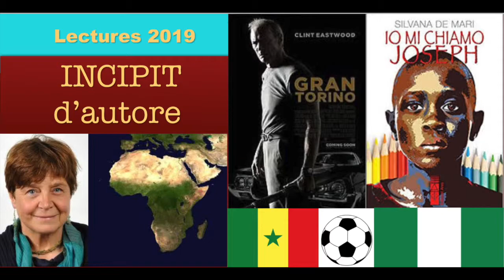LECTURES 2019-INCIPIT D'AUTORE: De Mari "Io mi chiamo Joseph"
"Io mi chiamo Joseph" (Ares 2018) è' la storia di Joseph, ragazzo per metà senegalese e per metà nigeriano, tecnicamente un minore non accompagnato, un quattordicenne che sopravvive di piccoli furti. Arrivato in Italia nel 2011, passando dalla ex Iugoslavia, via preferenziale in quel periodo. è l'unico sopravvissuto al massacro di Dogo Nahava, ha visto la sua famiglia sterminata, vive col cuore straziato dalla nostalgia e dal senso di colpa di essere sopravvissuto, rinchiuso nella solitudine dei suoi ricordi e dei suoi incubi. La presenza di coetanei, il calcio, sembrano fare il miracolo di riportare Joseph verso la vita, lontano dai suoi fantasmi. Attraverso i film di Clint Eastwood e con l'aiuto di un veterinario si farà strada in lui il senso di giustizia.
L'autrice Silvana De Mari è nata nel 1953 in provincia di Caserta e vive sulla collina di Torino. Medico, ha fatto il chirurgo sia in Italia che in Etiopia, come volontaria, poi si è occupata di psicoterapia. Si affaccia al mondo della letteratura per ragazzi come scrittrice agli inizi degli anni 2000 con l’editore Salani, nel 2004 con la pubblicazione de "L’ultimo elfo" esplode la sua fama nel panorama editoriale italiano.
Il libro si aggiudica il Premio Bancarellino (2005) e altri premi internazionali tra cui il Prix Immaginaire in Francia. Viene tradotto in diciotto lingue e diventa il primo capitolo di una importantissima saga.